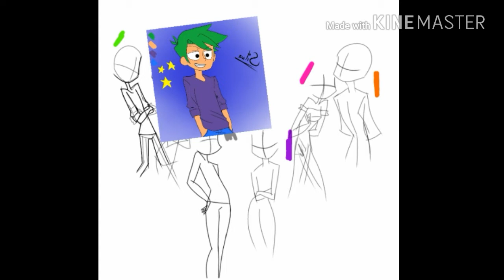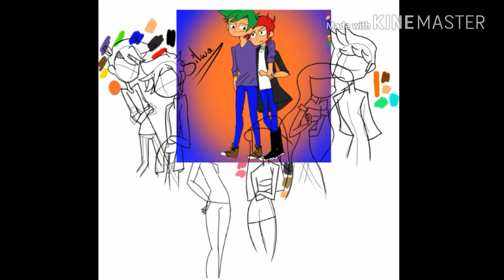New character's Clamor Town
Hi gusy, this is just a little project about comics. Yeah, I'll do some small stuff.. and then I will pose it in YouTube or Facebook/ Instagram.

As always as I do.

Cześć ludziska, To jest tylko mamy projekt który wykorzystam w komiksach. Yeah, zrobię małe rzeczy z tymi postaciami.. Ale wtedy wstawię wszystko na Youtube albo Facebooka/instagrama.

Tak jak zawsze.

Mam nadzieje że wam sie podoba!

Song:  The Chainsmokers- Paris